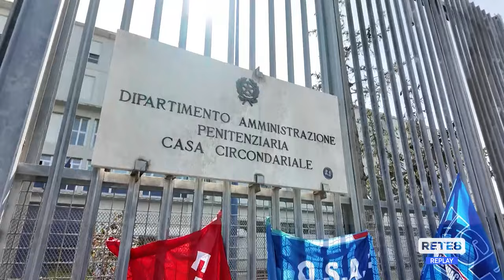Teramo - Protesta della Polizia penitenziaria